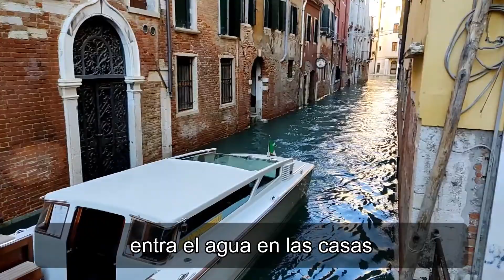VENECIA #4 🇮🇹 ACQUA ALTA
Venecia es una ciudad ubicada en el noreste de Italia. Es también la capital de la región véneta y de la provincia de Venecia. Su centro histórico, declarado Patrimonio de la Humanidad por la Unesco. Aqui vemos el Aqcua Alta